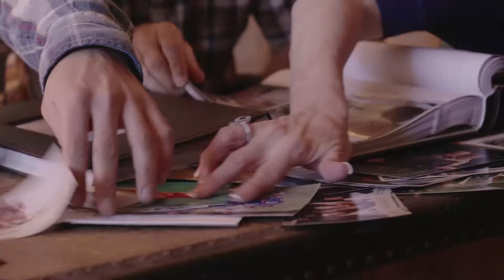Max Steinberg video - Times of Israel Gala